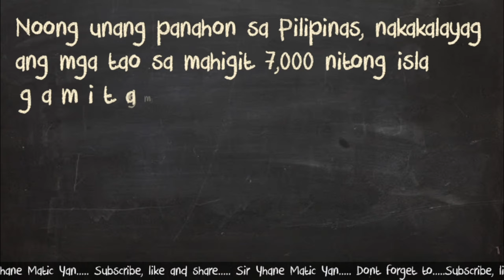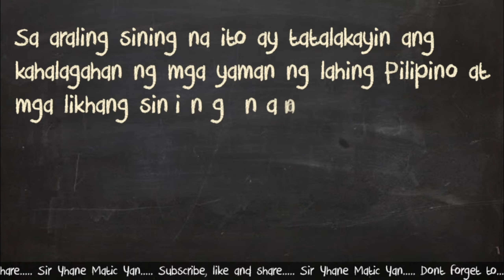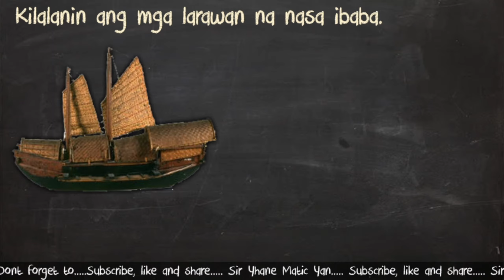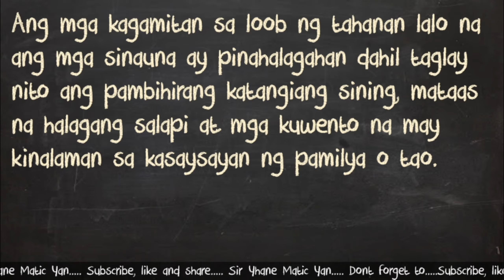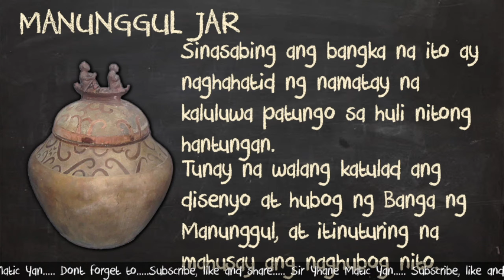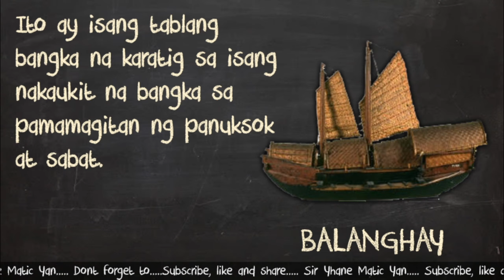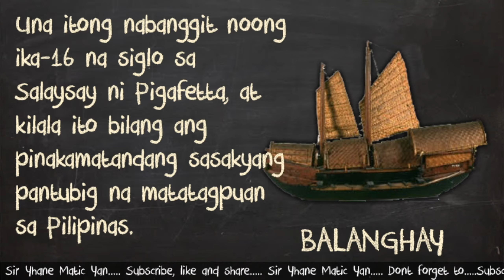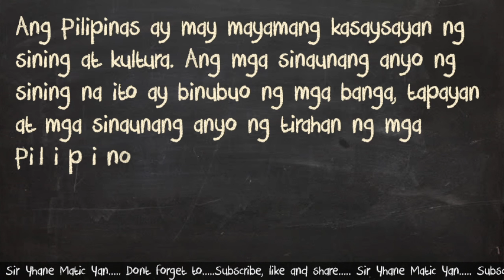MAPEH 5 SINING : MGA SINAUNANG BAGAY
Vlog Title: MAPEH 5 SINING : MGA SINAUNANG BAGAY
QUARTER 1
Ang Pilipinas ay may mayamang kasaysayan ng sining at kultura. Ang mga sinaunang anyo ng sining na ito ay binubuo ng mga banga, tapayan at mga sinaunang anyo ng tirahan ng mga Pilipino
Ang mga bagay na ito ay mahalagang yaman ng kultura na naglalarawan sa anyo ng pamumuhay natin noon
Noong unang panahon sa Pilipinas, nakakalayag ang mga tao sa mahigit 7,000 nitong isla gamit ang mga Bangka na tinatawag na balangay o balanghai.
Ang makalumang sasakyang pantubig na ito ay
nagpapakita ng kagalingan ng sining ng tao
Ang mga Pilipino ay likas na malikhain at may malalim na kaalaman sa sining. Makikita ang mga katangiang ito sa mga arkeolohikal na artifact ng bansa

SIR YHANE MATIC YAN
KUNG ANG VIDEO NA ITO AY MAY MALAKING IMPACT SAYO OR ITO BA AY NAKATULONG SAYO  O HINDI JUST WRITE A COMMENT PARA MALAMAN KO AT UPANG MAS LALO KO PANG MAIAYOS ANG MGA SUSUNOD NA UPLOADS KO.
MARAMING SALAMAT...